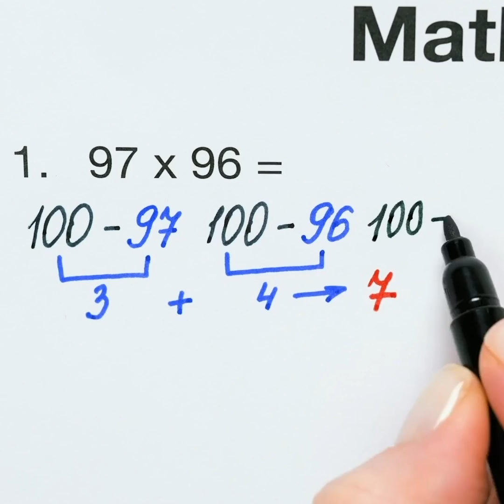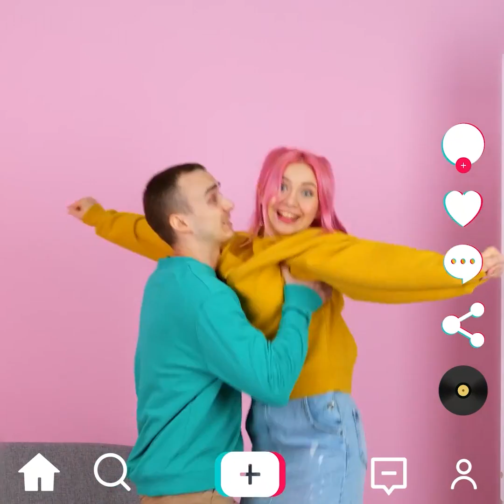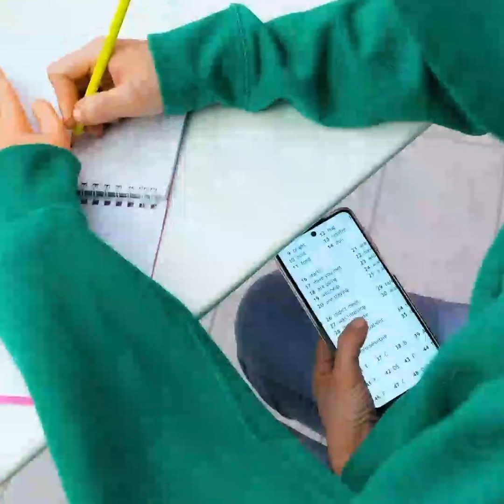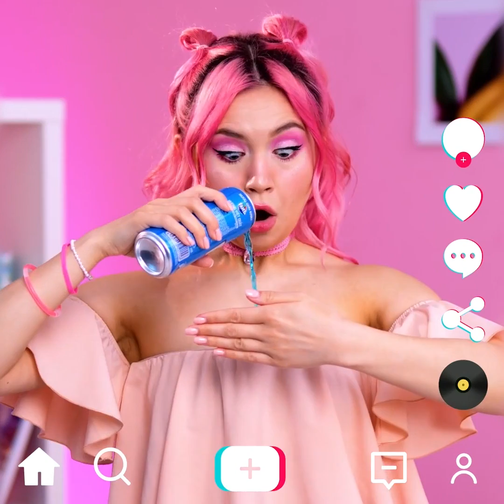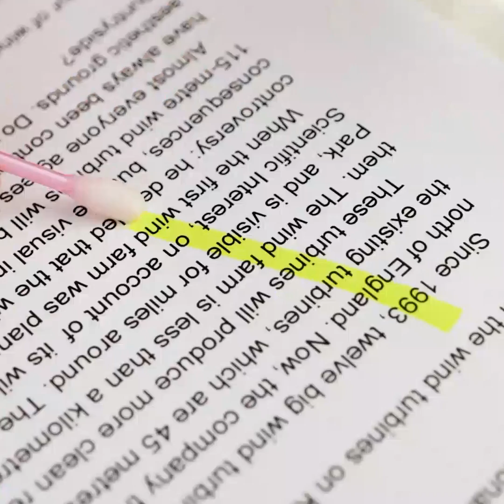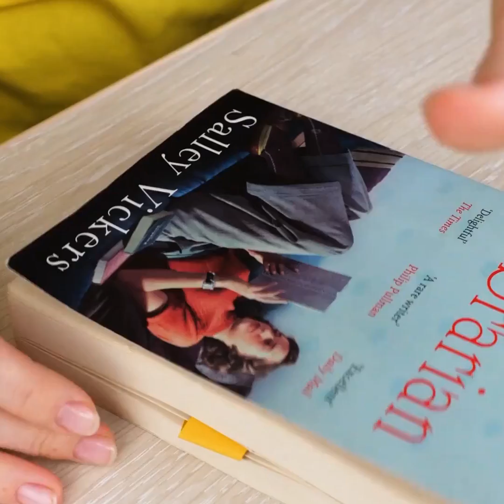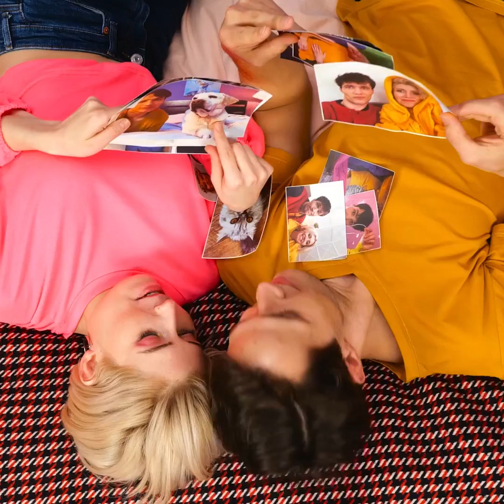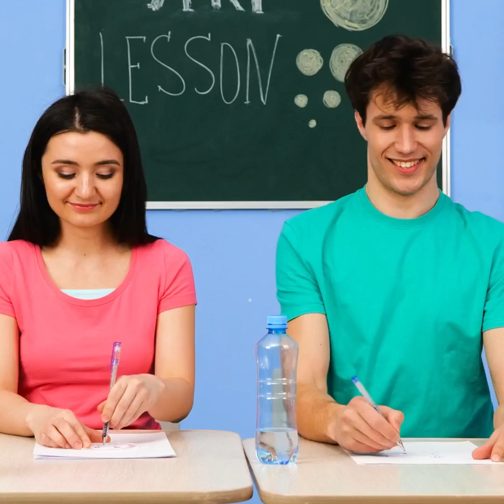TRUQUES E ARTESANATOS ESCOLARES INCRÍVEIS QUE TODO ALUNO DEVE SABER!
Aprenda esses truques legais que tornarão sua vida mais fácil na escola.

Temos várias sugestões de criações personalizadas para você e seus amigos!

Organize melhor as suas coisas com um estojo personalizado!

Aprenda truques para desenhar círculos em papel ou metal!

O que fazer quando você está sem borracha! Use o seu lápis!!

Truques que  farão você aproveitar cada minuto do seu dia na escola!

Truques legais que você também pode fazer junto aos seus amigos! Momentos divertidos e piadas que vocês podem experimentar um com o outro!

Um truque sensacional para abrir seu refrigerante sem pingar!

0:53 — Estojo para lápis feito sob medida

2:29 — Como desenhar o círculo perfeito

4:20 — Como remover um anel do dedo!

8:08 — Como abrir seu refrigerante com segurança!